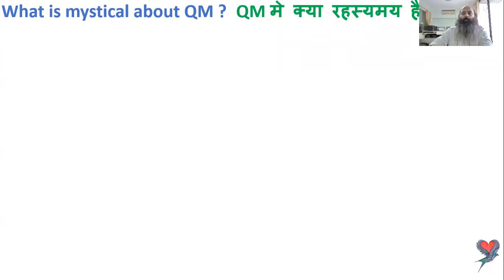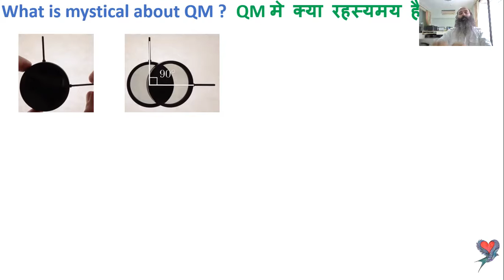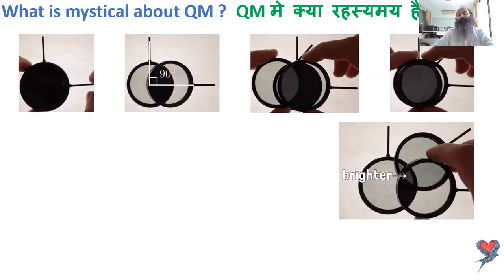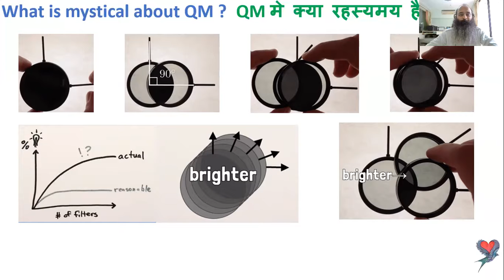Impact of Slow Speed of Practices